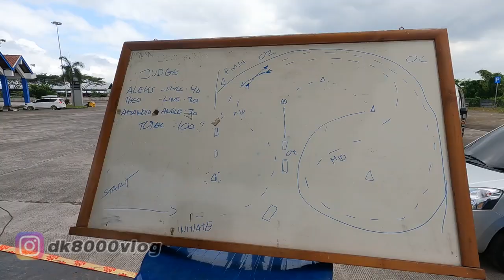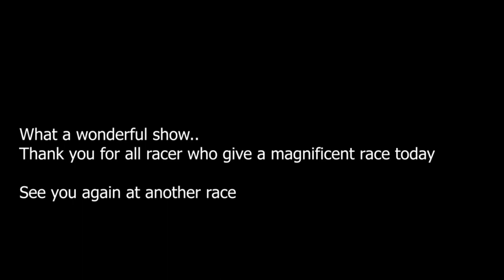BALI DRIFT PRIX 2022 || DK8000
Video kali ini bukanlah video biasa melainkan video dokumentasi dari gelaran Bali Drift Prix 2022. Hal ini dikarenakan durasi video ini yang cukup panjang. Jadi video Bali Drift Prix 2022 ini berisi mulai dari persapan menjelang lomba, kualifikasi hingga pengumuman pemenang. Untuk menghemat kuota kawan-kawan silakan dipilih segmen yang ingin ditonton dari gelaran Bali Drift Prix 2022

00:00 Bali Drift Prix 2022
00:16 pembukaan/introduction yang berisi pengenalan juri, para drifter dan mobil  yang akan berlomba
02:50 kenalan dengan para panitia acara, marshal dan interview pembalap sebelum berlomba
08:24 practice session/sesi lathihan bebas
12:36 qualification session/sesi kualifikasi
24:22 hasil kualifikasi diumumkan oleh Amandio
30:07 tandem battle
43:27 tandem battle 4 besar
51:43 hasil lomba drift star
51:57 hasil lomba the winner overall
52:25 D'Speed Community